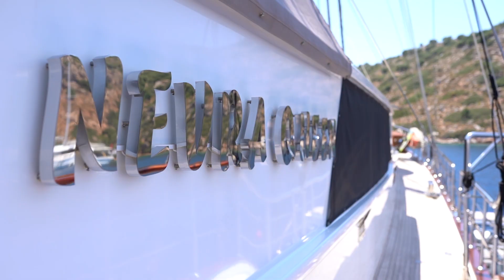Naviga Yachting l Nevra Queen